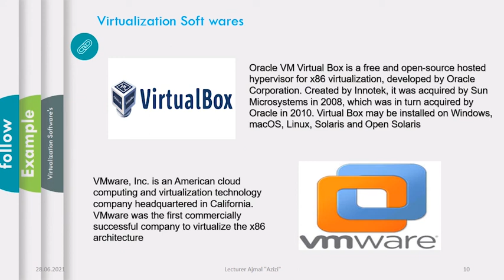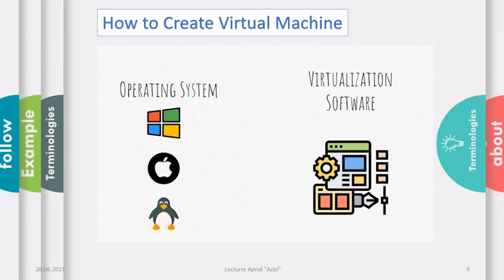Lecture 5 - Needed Tools For LAB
In This Lecture we Have Discuss on Different tools that are Needed to prepare our lab and test our activity.